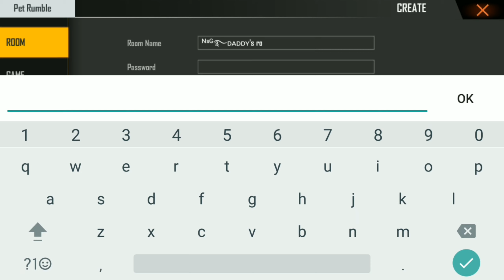How to create pet rumble custom romm and so enjoyment funny moments 😂😂😘😘